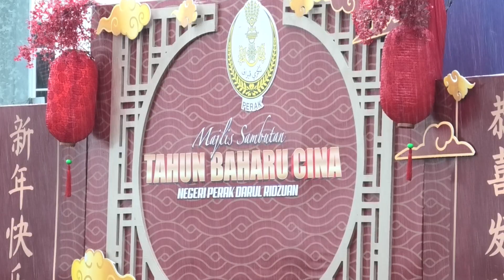MGPerak: Hindari Isu Yang Boleh Tiup Api Kebencian – Saarani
TAIPING – Rakyat Perak diingatkan agar mengelakkan diri daripada sebarang perbuatan atau tutur kata yang boleh menimbulkan rasa curiga dan prasangka antara satu sama lain.

Menteri Besar, Datuk Seri Saarani Mohamad berkata, justeru masyarakat diminta untuk memperteguhkan semangat kebersamaan, ikatan perpaduan dan mengekalkan keharmonian yang telah dibina bersama selama ini.